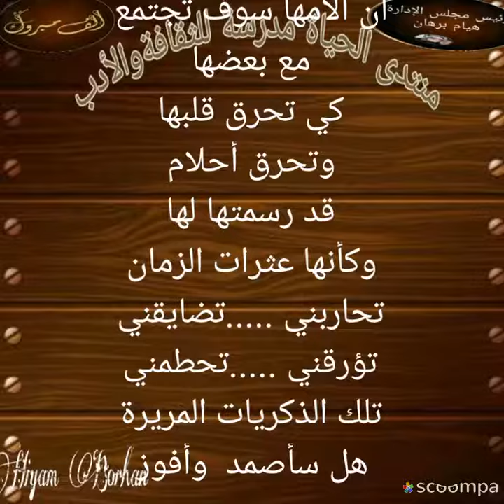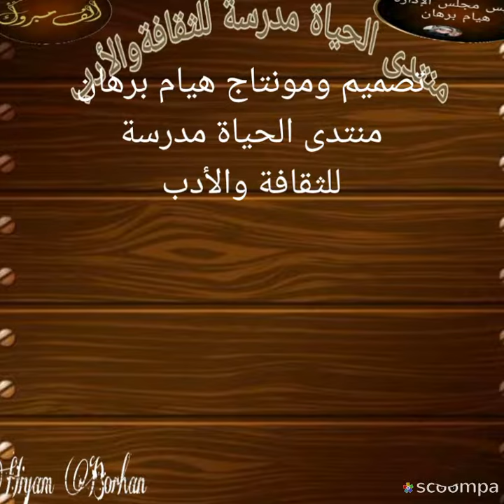انا هي تلك العصفورة بقلم شيرين الصالحي